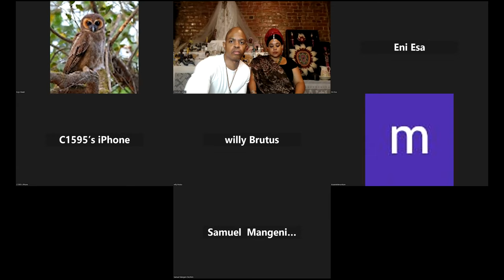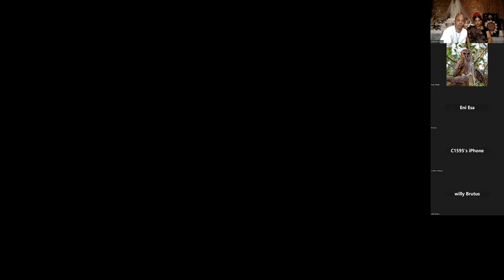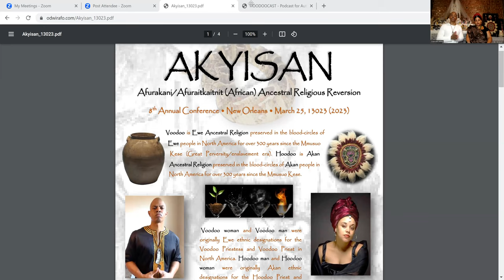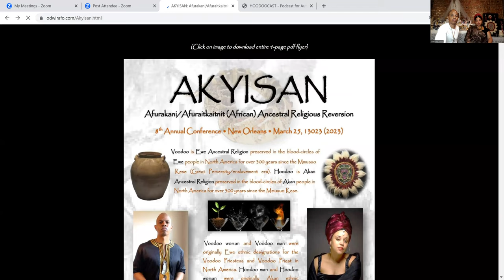HOODOO CAST - Episode 1: Hoodoo and Voodoo - Ft. Voodoo Queen Kalindah Laveaux and Odwirafo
Hoodoo Cast Special Episode: Hoodoo and Voodoo - AKYISAN: Ancestral Religious Reversion Conference

Our eighth annual AKYISAN: Ancestral Religious Reversion Conference was a special occasion as we livestreamed our presentations in a podcast format.

This special event was the first informal episode for Hoodoo Cast.

Voodoo Queen Kalindah Laveaux and Odwirafo Kwesi Ra Nehem Ptah Akhan discuss the trustory, culture and cosmology of Voodoo - Ewe Ancestral Religion in North America and Hoodoo - Akan Ancestral Religion in North America.

Voodoo Queen Kalindah Laveaux